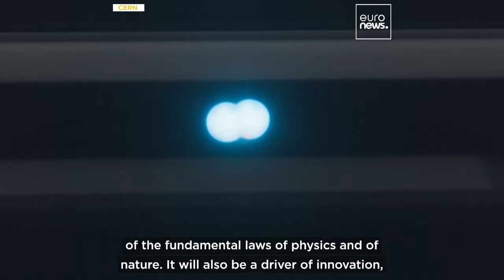European scientists reveal plans for next-generation particle collider to study dark matter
It is hoped that the “Future Circular Collider” will be able to discover what makes up dark matter.